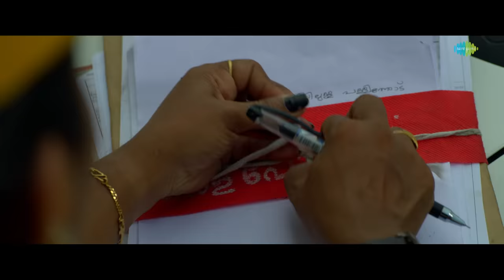Khedda - Official Trailer | Asha, Uthara, Sudev | Manoj Kana | Sreevalsan J Menon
Here is the official trailer of "Khedda" starring Asha Sharath, Uthara Sharath, Sudev Nair and others in lead roles. Written & Directed by Manoj Kana. Music composed by Sreevalsan J Menon

Movie Credits:-
Cast: Asha Sharath, Uthara Sharath, Sudev Nair, Sudheer Karamana, Jolly Chirayath, Sarayu Mohan
Banner : Benzy Productions
Produced by: KV Abdul Nasar
Directed & Written by: Manoj Kana
Cinematography : Prathap P Nair
Lyricist : Manoj Kuroor
Singer : Kavitha Jayaram
Choreographer : Biju Dhwanitarang
Editing : Manoj  Kanoth
Production Controller : Hari Venjaramoodu
Art Direction : Rajesh Kalpathoor
Costume Design : Ashokan Alappuzha
Makeup : Pattanam Sha
P R O : Manju Gopinath